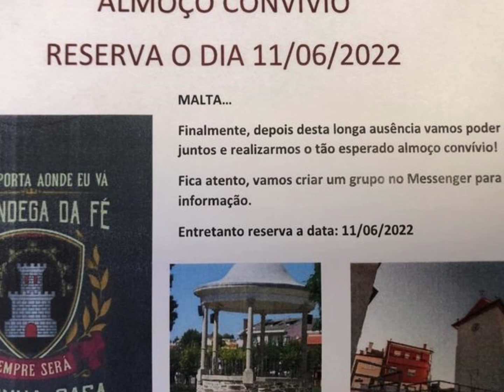Almoço convívio 2022. 3° Encontro Anual . Alunos, Prof. Escolas Alfândega da Fé.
Almoço convívio 2022 -
3° Encontro Anual dos Alunos, Professores e Amigos das Escolas de
 Alfândega da Fé.